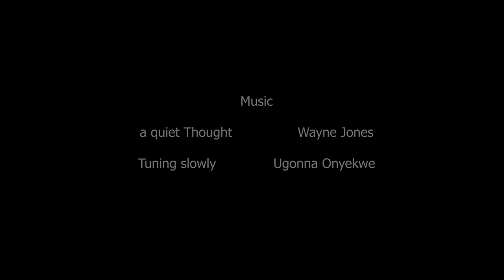Coast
Eindrücke der Ostseeküste rund um Rostock. Kamerafahrt mit der Kabelcam Wiral lite durch den Küstenwald bei Torfbrücke. Zeitraffer mit Sony a6000, Sigma 16mm f 1.4 und Commlite Slider.

Hier findet ihr das verwendete Equipment auf Amazon. Vielen Dank, wenn ihr meine Arbeit so unterstützen möchtet.
die Kamera, Sony A6000
das Objektiv Sigma16mm f1.4
Kabel Kamerasystem Wiral lite
commlite slider